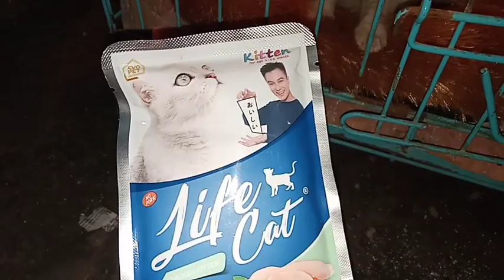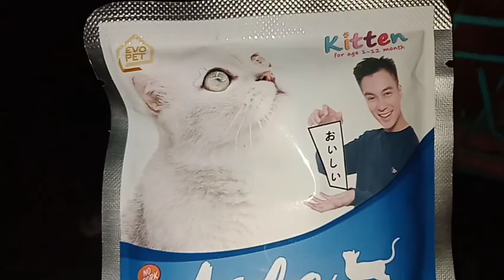GREBEK KUCING YANG SAKIT SARAF DAN YANG JALANNYA NGESOT , ADA 14 ANAK KUCING YANG BELUM DI RESCUE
KEADAAN KUCING PASAR,TPS DAN JALANAN ,ATAU SEMUA KEGIATAN MIMIN ADA DI :

ISTAGRAM: @PEDULIKUCINGLIARSEMARANG

BILA MAU BANTU MAKANAN / OBAT OBATAN BISA KE NOREK
BCA ATAS NAMA ARADEA
 BILA ADA YANG DONASI / TF BISA KONFIRMASI LEWAT DM KE INSTAGRAM @PEDULIKUCINGLIARSEMARANG

TERIMAKASIH BANYAK DUKUNGAN NYA

Banyak anak kucing yg di buang di pasar .tps dan jalanan
dan akan berujung kematian bagi anak anak kucing yg d buang tanpa induknya

banyak anak kucing yang meninggal di pasar dan tps .krana tdk bisa adaptasi atau tdk ada induk nya.

stop kekerasan berhadap hewan

bunyi pasal 302 KUHP
Hewan diatur dalam pasal 302 kitab
Undang-undang hukum pidana
Untuk pelaku penganiayayaan
Dapat di ancaman dengan pidana penjara 9 bulan dengan denda nominal tertentu.

Mari fotokan ,vidiokan dan viralkan penyiksa hewan dan laporkan ke pihak yang berwajib.
Berdasarkan bukti bukti yg ada.🙏🙏

mari berbagi dan menolong sebisanya dan semampunya.

TRIBUN JATENG

apapun kegiatan dan kesibukan
sebisa mungkin nyempetin untuk ketemu kucing / anjing yg ad di tps, jalanan dan pasar.
sehari ada 24 jam.sebisa mungkin nyempetin waktu 1 jam untuk kasih makan mereka.

tonton sampai selesai dan ambil positifnya dr semua vidio .

Semoga banyk yg terjun di langsung ke lapangan di areanya masing".

Segenggam makanan
Berbagi sebisanya

.Tribun jateng

JANGAN LUPA MAMPIR DI CENEL YOUTUBE TEMAN KITA:

.A&R official